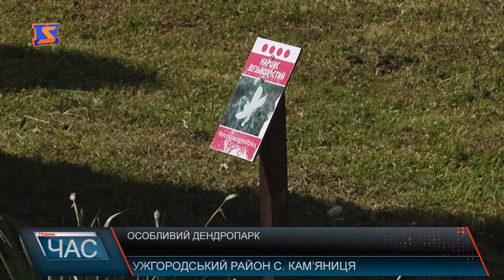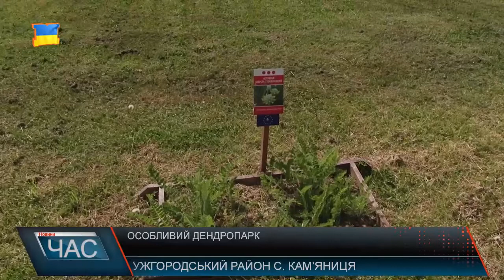Рідкісні рослини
Унікальні та рідкісні.  Червонокнижні рослини ростуть в дендропарку   Ужгородського  лісгоспу. Більше 70–ти видів зникаючих квітів, трав та  кущів вирощують  біля центральної садиби господарства. Тут для рослин створили особливі умови, притаманні саме тій місцевості, де вони зазвичай ростуть у природі.